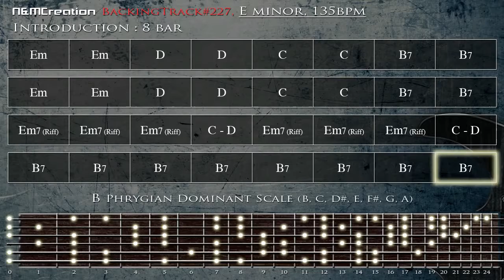Melodic HEAVY METAL Backing Track in Em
To discover more about Melodic HEAVY METAL Backing Track in Em check out: 🏽👉🏾 😎 The best Resources For Musicians

This video is all about Melodic HEAVY METAL Backing Track in Em but may fall into the following genres too:
-electronic guitar backing track E minor 🎸
-electric guitar 🎸
-jam track 🎶
-pop rock

😆 If you want to learn more regarding Melodic HEAVY METAL Backing Track in Em and other amazing musical videos, I suggest you have a look at our other video clips